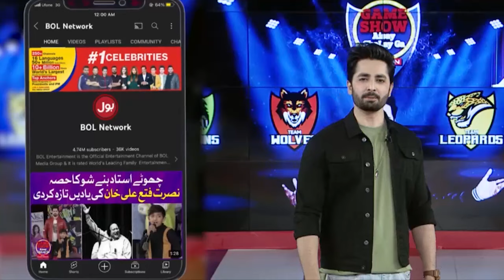Tera Mera Hai Pyar Amar | Ishq Murshid OST | Game Show Aisay Chalay Ga With Danish Taimoor | BOL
Tera Mera Hai Pyar Amar | Ishq Murshid OST | Game Show Aisay Chalay Ga With Danish Taimoor | BOL Entertainment